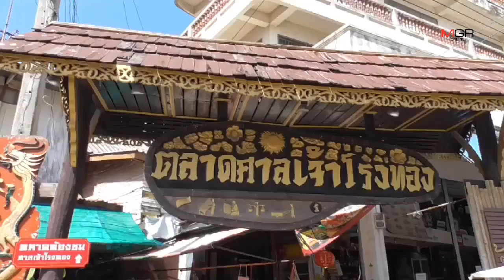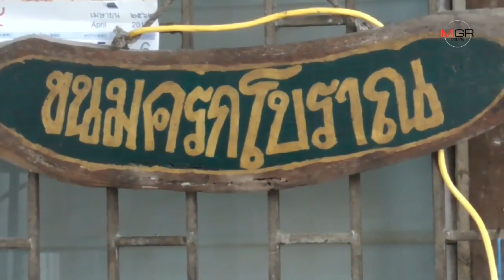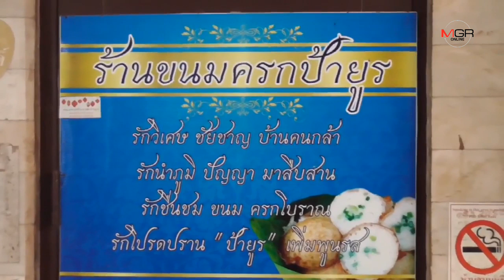ขนมครกหน้ากุ้งสูตรโบราณ หากินยาก การันตรีความอร่อยมานานกว่า 40 ปี ที่ตลาด 100 ปีศาลเจ้าโรงทอง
ขนมครกหน้ากุ้งสูตรโบราณ หากินยาก การันตรีความอร่อยมานานกว่า 40 ปี ที่ตลาด 100 ปีศาลเจ้าโรงทอง 26/08/2019